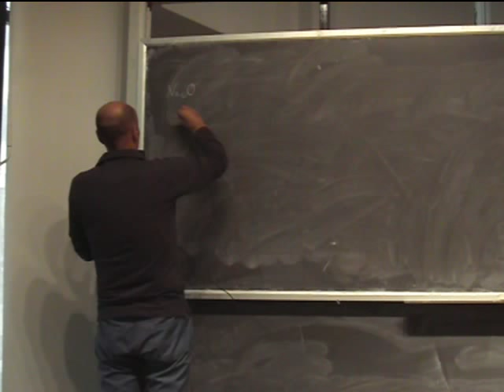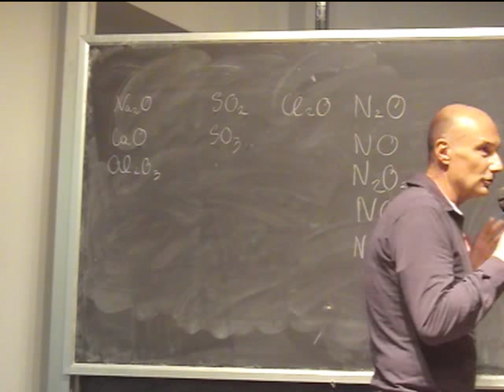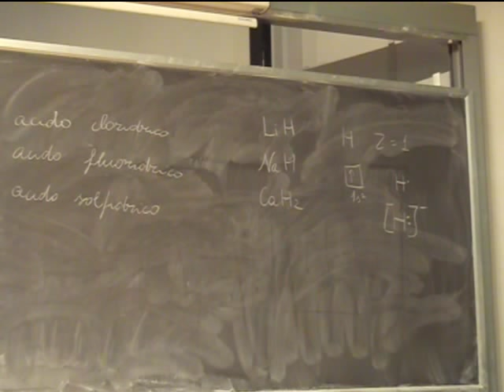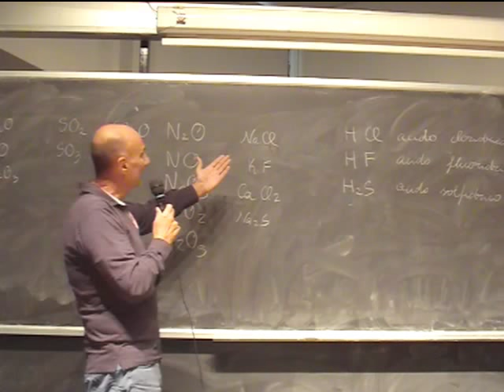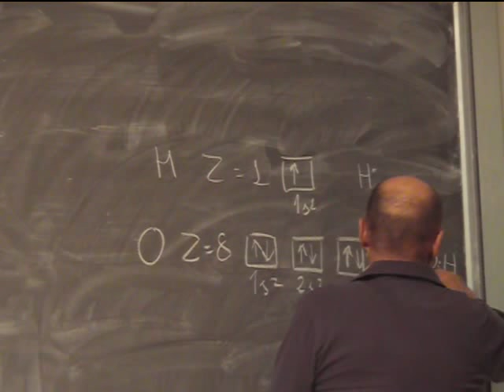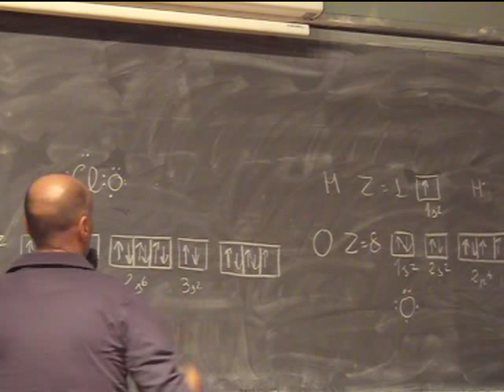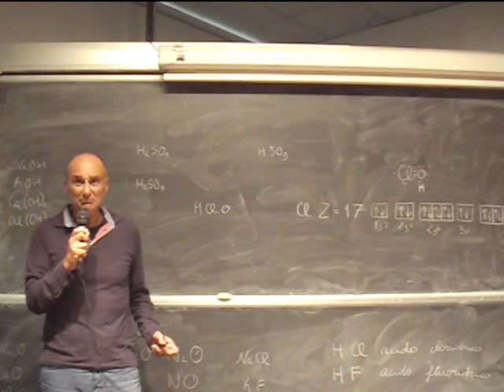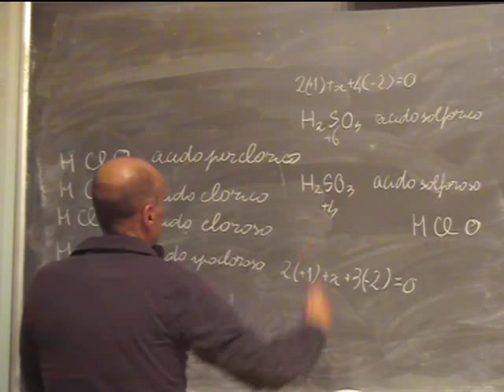Chimica Applicata Lezione 10a